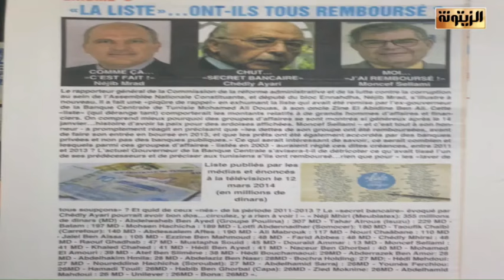عبد الرؤوف العيادي: قيس سعيد طرح فكرة الصلح الجزائي في مؤتمر وطني لمكافحة الفساد سنة 2013